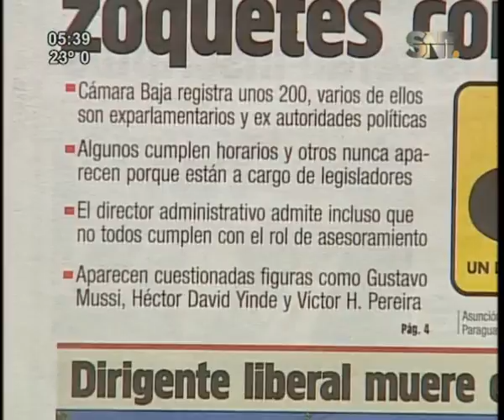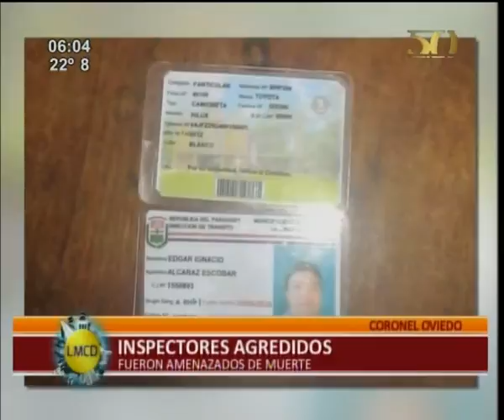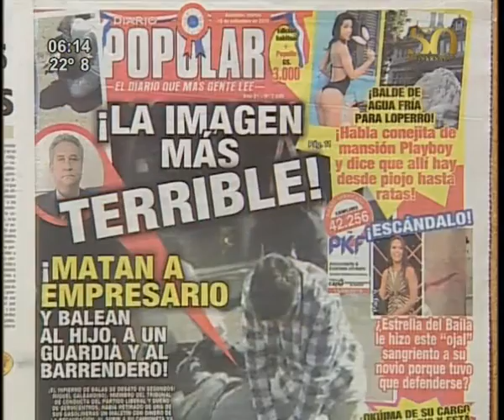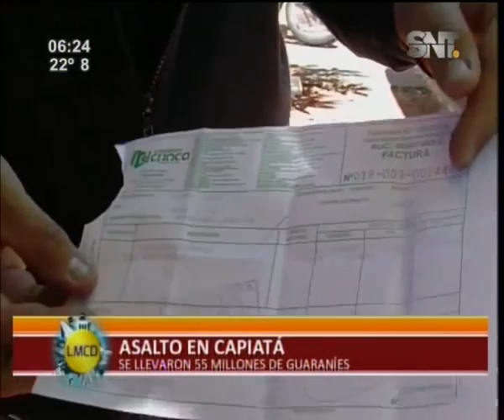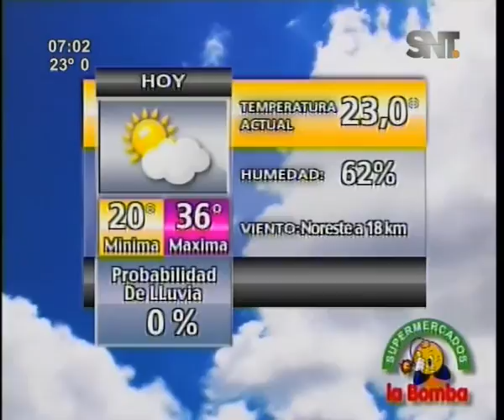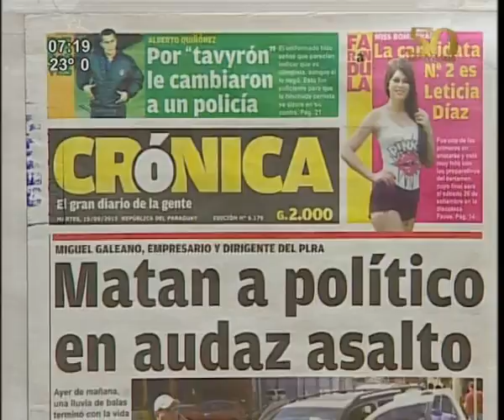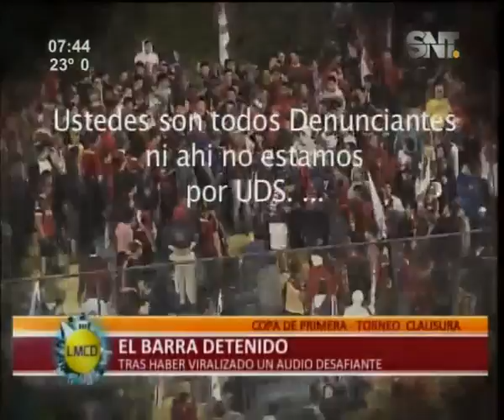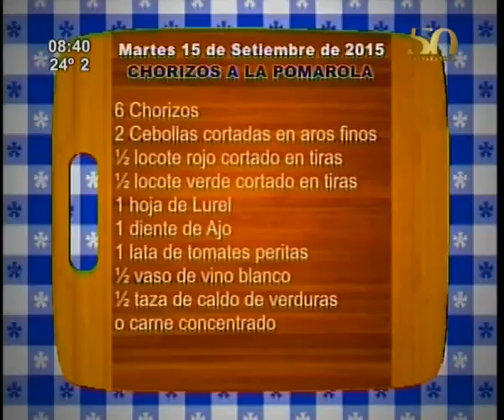La mañana de cada día: Programa completo del martes 15 de septiembre 2015